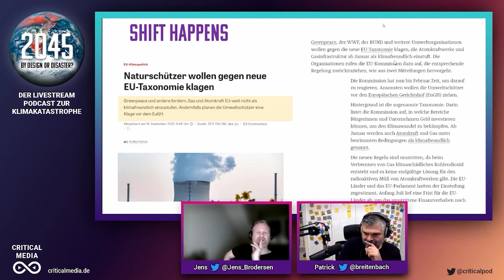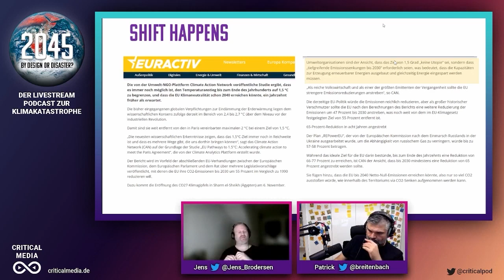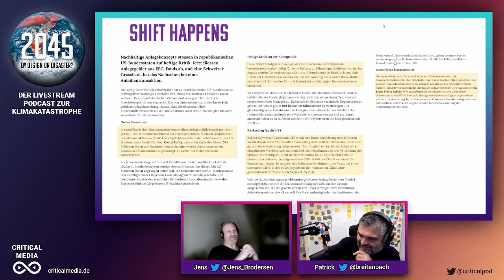Shift Happens #2 EU Taxonomie und ESG Investment